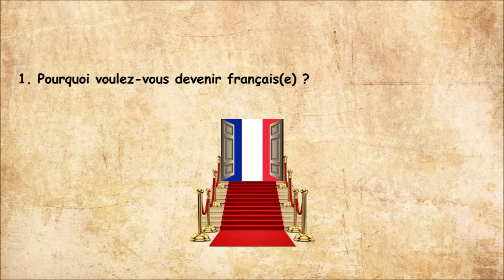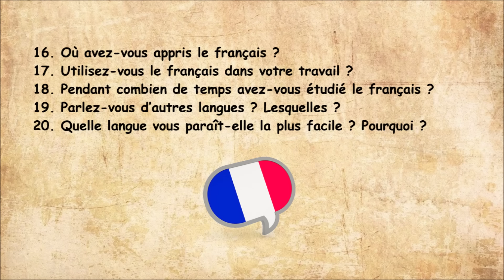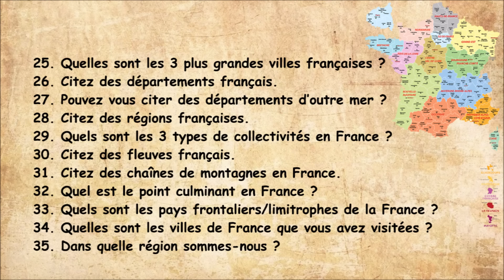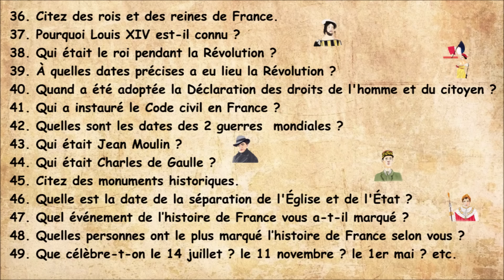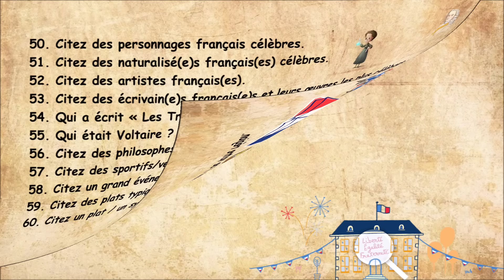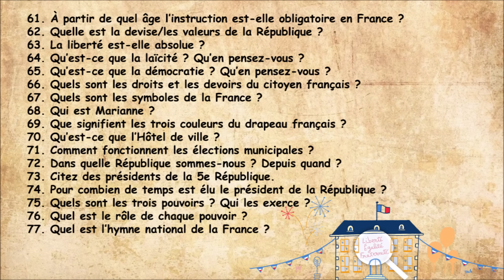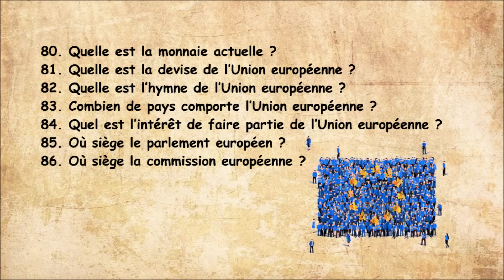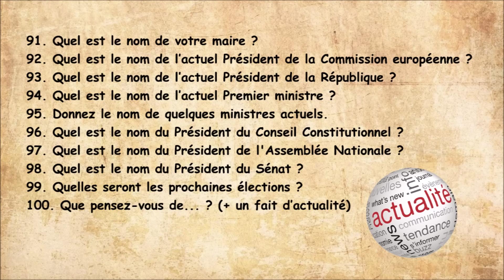Naturalisation 6 : Les 100 questions incontournables de l’entretien à la préfecture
Les 100 questions incontournables de l’entretien pour la naturalisation française avec des conseils et des exemples de réponses.
(English, French, Spanish and Vietnamese subtitles)